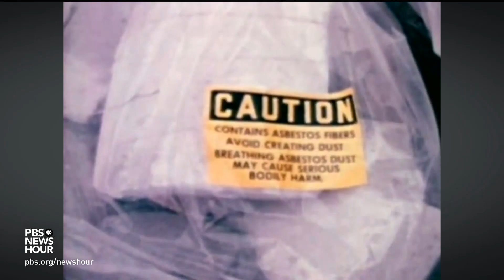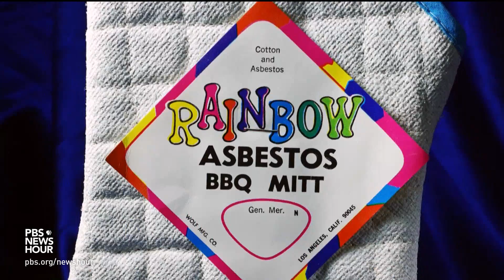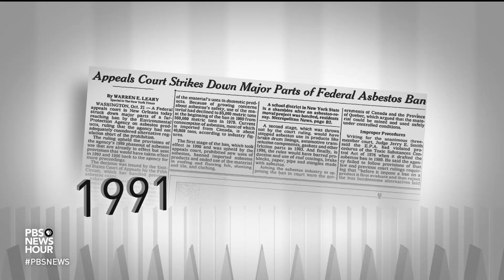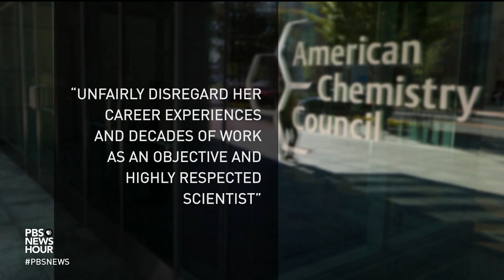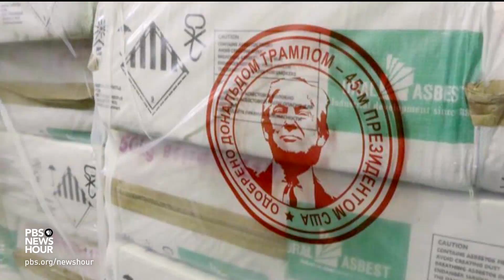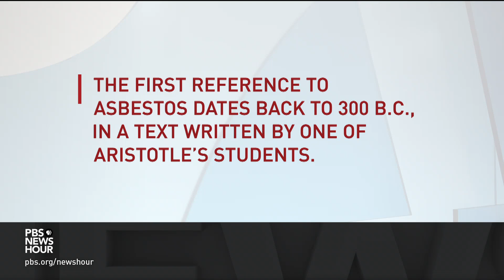The stunning truth about asbestos use in the U.S.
Asbestos is no longer ubiquitous in building materials, and since it's proven to cause cancer, many Americans likely assumed the substance had been banned entirely. But not only is asbestos a naturally occurring mineral, it is also still used to make some household products. Science correspondent Miles O’Brien reports on "broken" U.S. regulation and why we continue to import the carcinogen.